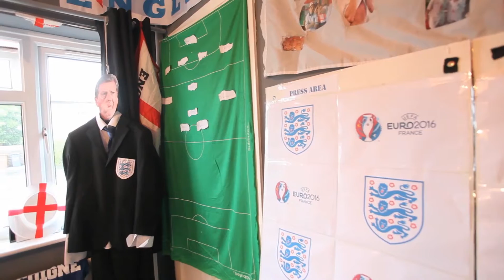England superfan turns his living room into the ultimate football den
complete with ASTRO TURF instead of carpet.  Patriotic Ben Rogers, 30, has decked out every inch of the room with England flags, banners and 50metres (164ft) of bunting.  The Chelsea fan has also turned put home-made goalposts either side of his TV and made a replica European Championship trophy out of paper mache with his children.  Footy-mad Ben even made a life-size Roy Hodgson by adding a cardboard picture of the England manager's head on to one of his suits.  And the ultimate Euros man cave is completed by a tactics board and a mocked-up press area so his kids can conduct post-match interviews.  The front of the family home in Leicester is also covered in patriotic bunting and a 9ft England flag.